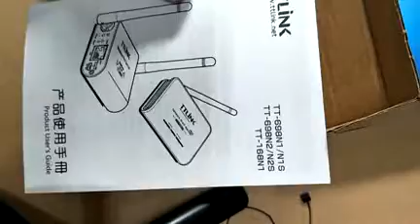品名: TTLINK USB無線列印掃描共享器無線wifi網絡列印服務器 J-14734